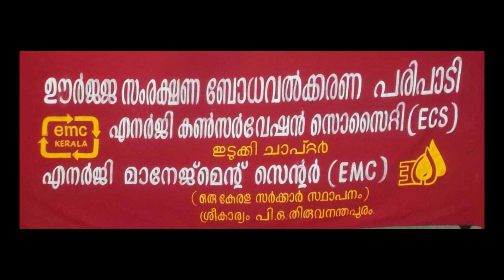ഇനി വൈദ്യുതി ഉപയോഗിക്കുമ്പോൾ ശ്രദ്ധിക്കുക .. URJA KIRAN ENERGY CONCLAVE Part-3 || SASI B MATTOM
URJA KIRAN ENERGY CONCLAVE Part-3 || SASI B MATTOM || || ഊർജ്ജ സംരക്ഷണ ബോധവൽക്കരണ പരിപാടി.